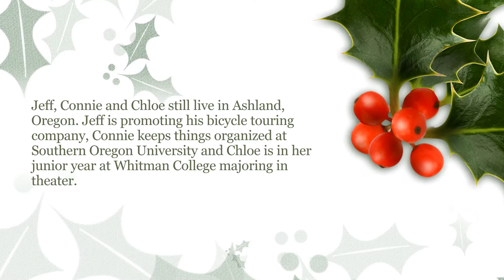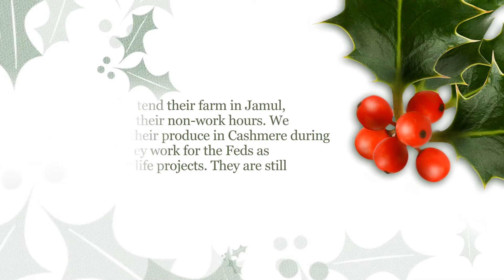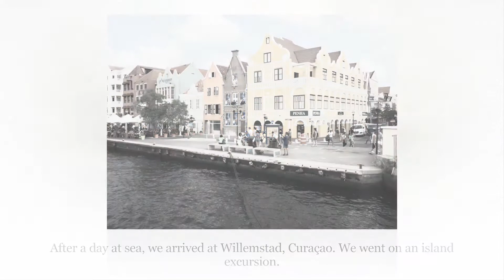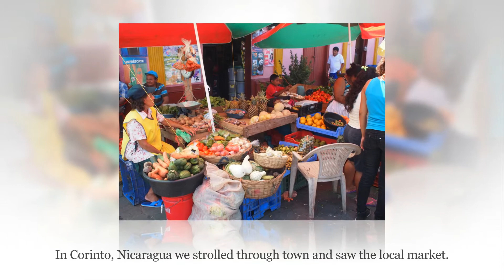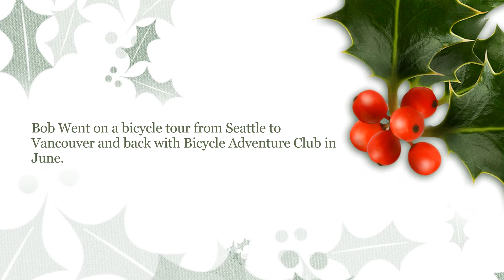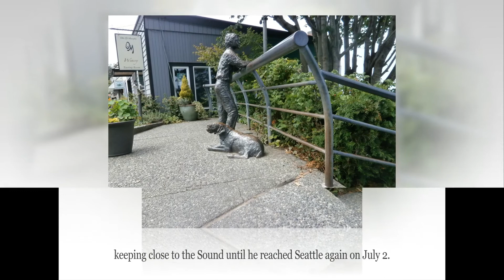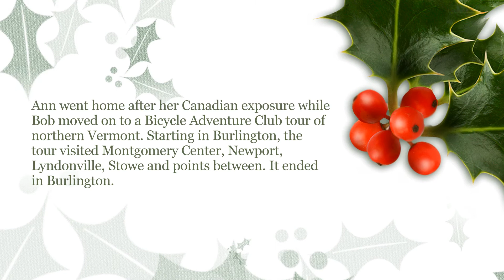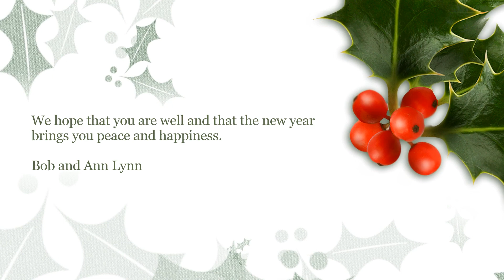Happy Holidays 2016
Holiday ecard for 2016